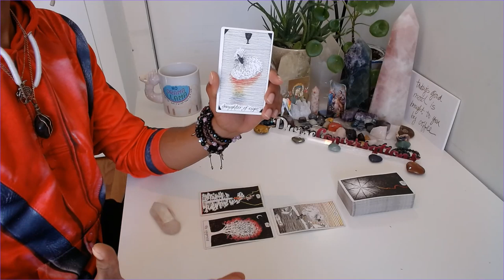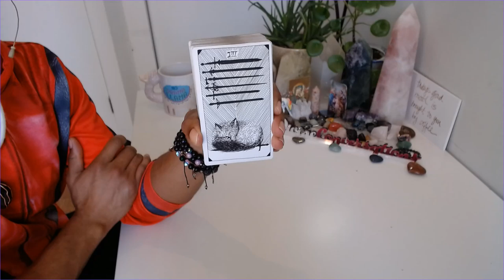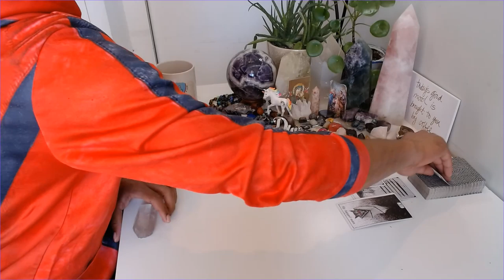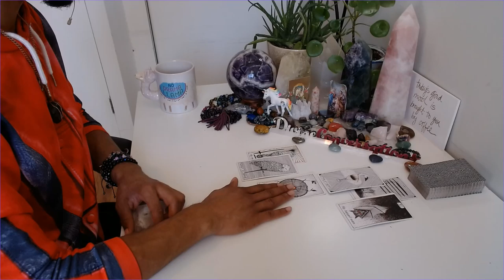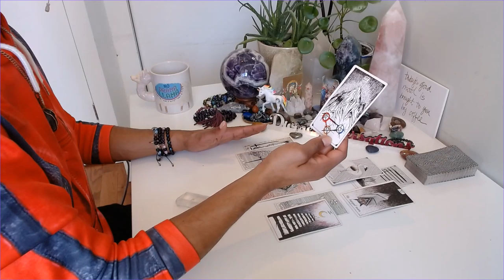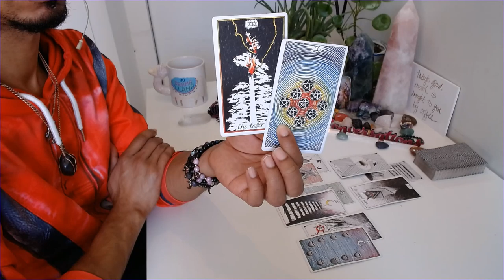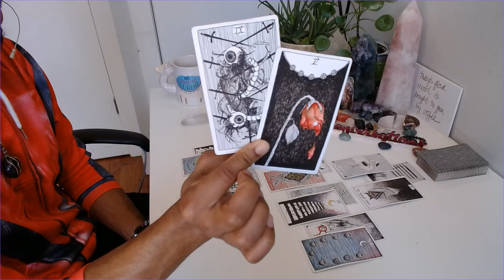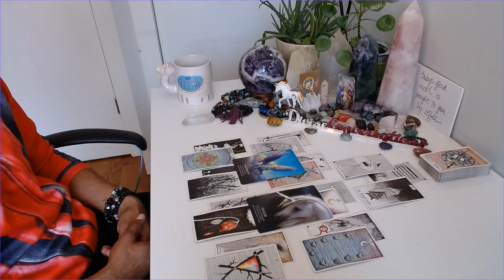Taurus - * On The Precipice * - May 2020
30 min - $65
60 min - $130

Available oracle decks:
~Crystal Mandala
~Sacred Rebels